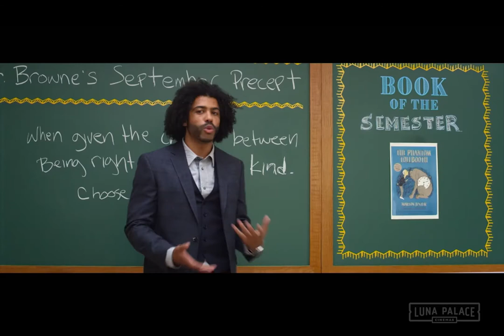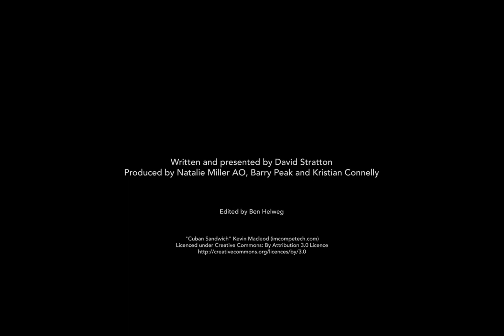David Stratton reviews "Wonder"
Screening at The Windsor Cinema, Nedlands.